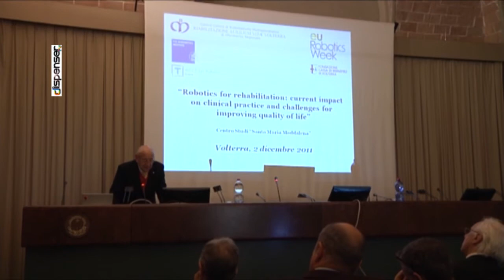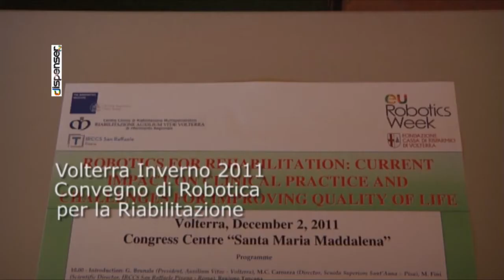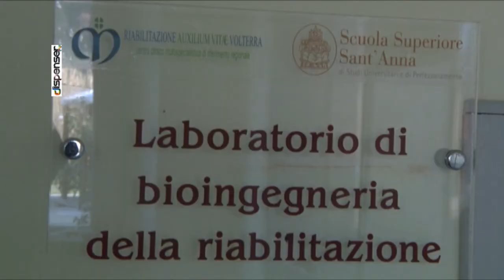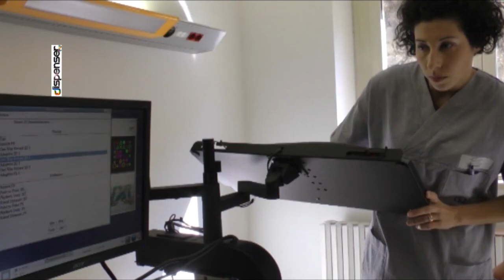Robotica senza frontiere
La robotica al servizio dell medicina, in particolare della riabilitazione. Vediamo come a Volterra, in un reparto dell'Auxilium Vitae si applica la robotica ai pazienti.